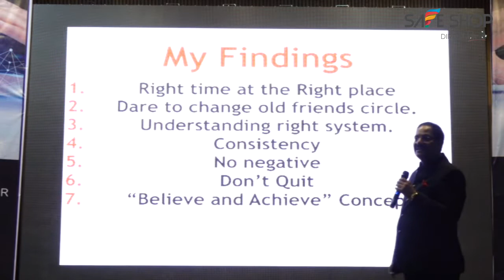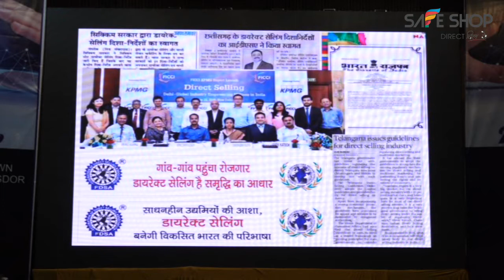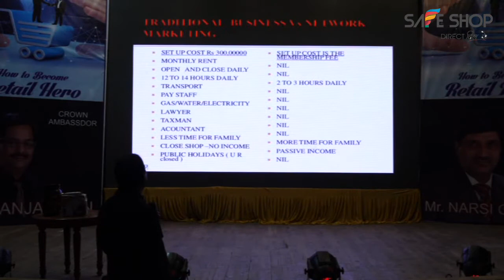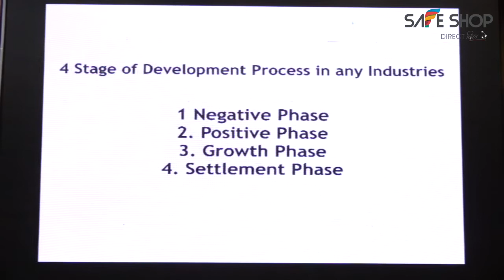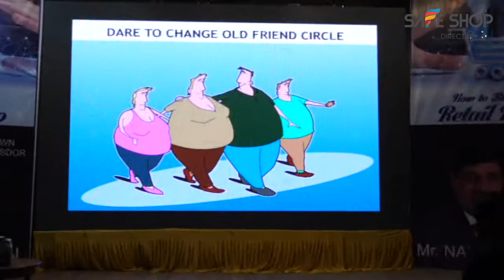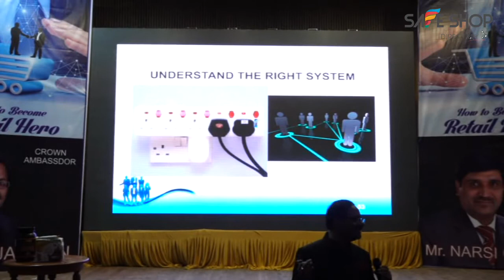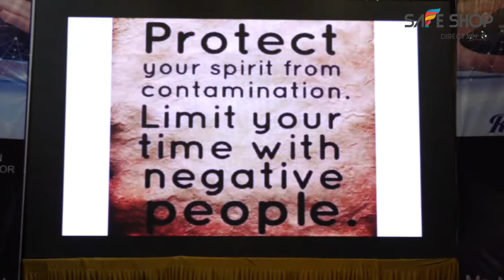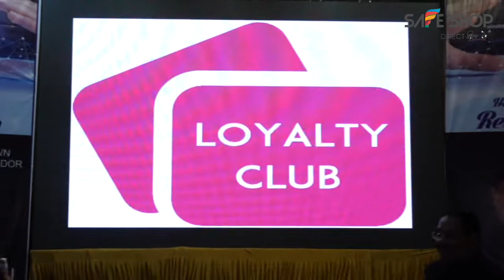Safe Shop Sanjay Jain Sir || Retail Hero Part - 3 || Crown Ambassador || Power of Retail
Every day is a new beginning, with a new ray of hope and light that can empower and enlighten our lives with wisdom that calls for real transformation.

send me Hii in this Whatsapp No.